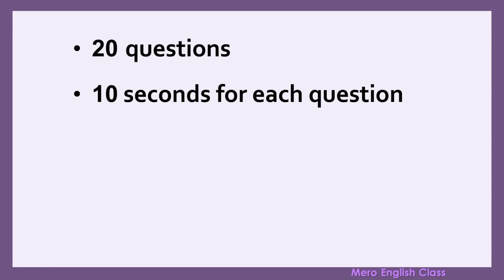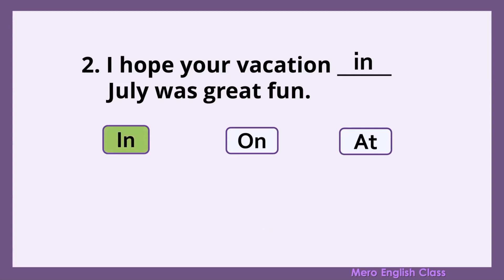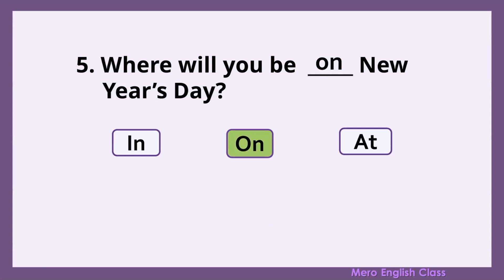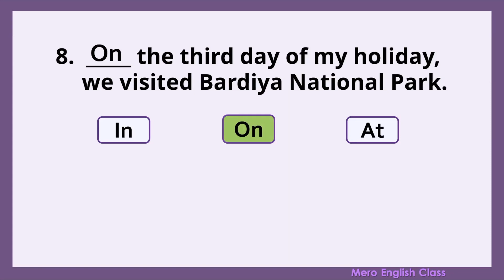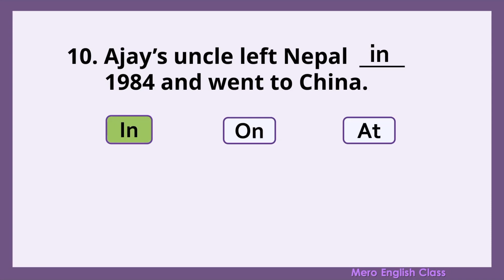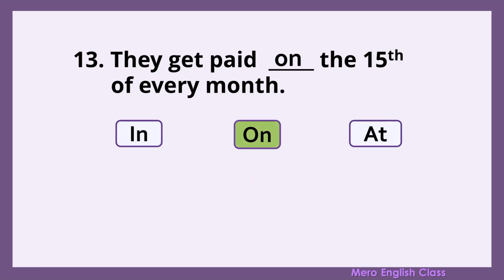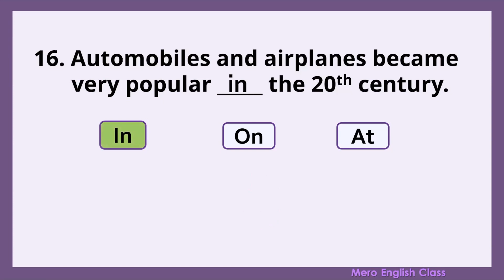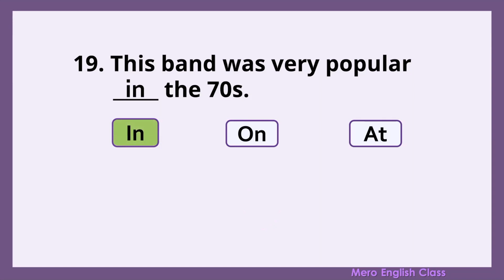के तपाई यो In, On, At, Grammar Quiz पास गर्न सक्नुहुन्छ?Grammar Quiz in Nepali Preposition Test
In this video, practice the rules of English Grammar Prepositions of time- In, On, At. These prepositions are very important part of English language and have to be mastered to speak and understand English. There are 20 Fill in the blanks multiple choice questions and the answers are explained in Nepali for each question. This will help you to remember and practice the rules of In, On, At.

Nepali translation:
Q1. अन्तर्वार्ता September 10th मा छ।
Q2. मलाई आशा छ कि July को तिम्रो छुट्टी धेरै रमाइलो भयो।
Q3. उनले चार हप्तामा गाडी चलाउन सिके।
Q4. मोना सामान्यतया ७ बजे उठ्छिन्।
Q5. नयाँ वर्षको दिन तिमी कहाँ हुन्छौ?
Q6. Mall मध्यरातमा बन्द हुन्छ।
Q7. हामी बेलुका फिल्म हेर्न मन पराउछौ।
Q8.  बिदाको तेस्रो दिन हामी बर्दिया राष्ट्रिय निकुञ्जमा गयौँ।
Q9. उनले आज बिहान सवा पाँच बजे गाउन थाले।
Q10. अजयको काका सन् १९८४ मा नेपाल छोडेर चीन गएका थिए।
Q11. उनी खाना खाने समयमा घर गइन्।
Q12. मलाई गर्मीमा समुद्र तटमा जान मन पर्छ।
Q13. उनीहरुले प्रत्येक महिनाको १५ गते तलब पाउँछन्।
Q14. हामीले परीक्षाको नतिजा दुई हप्तामा थाहा पाउनेछौं।
Q15. ऊ राति ढिलो आयो।
Q16. २० औं शताब्दीमा automobile र हवाइजहाज धेरै लोकप्रिय भए।
Q17. सूर्यास्तमा आकाशमा एउटा उज्यालो चलिरहेको वस्तु देखा पर्‍यो।
Q18. हामी सामान्यतया आइतबार बेलुका बाहिर जान्छौं।
Q19. यो ब्यान्ड  ७० को दशक मा धेरै लोकप्रिय थियो।
Q20. तिनीहरूले दिउँसो १२ बजे खाजा serve गर्छन्।